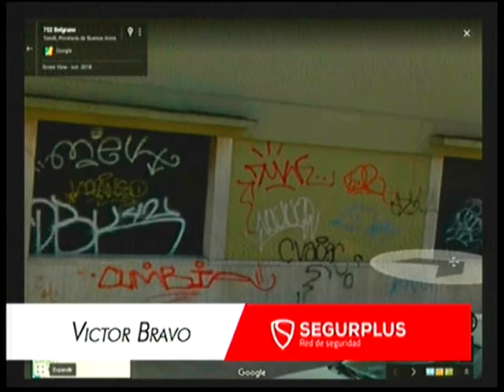Victor Bravo Segurplus 07-05-2019